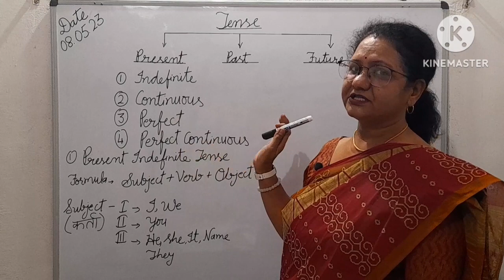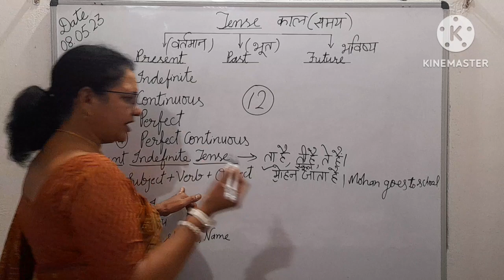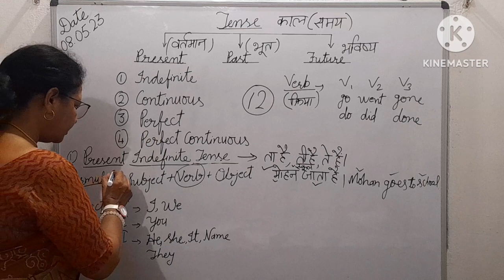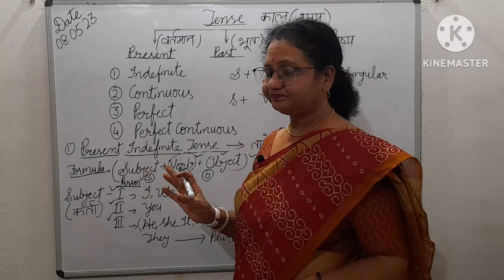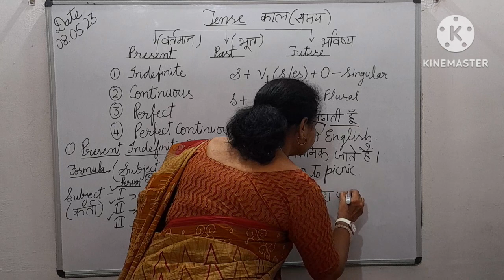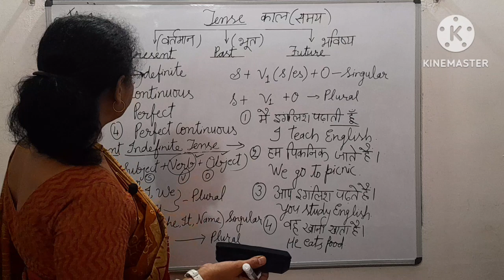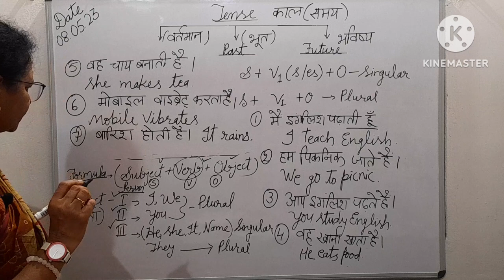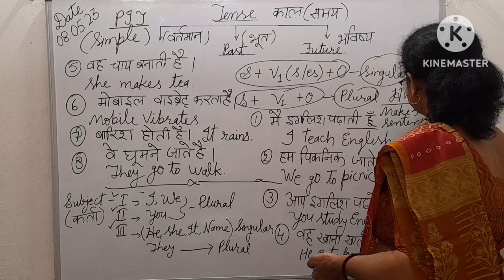बहुत ही सरल तरीके से/Types of Tense/Subject/Verb/Object@seemasoni